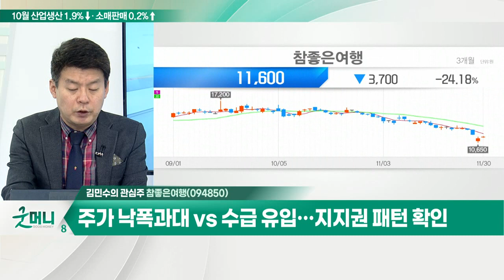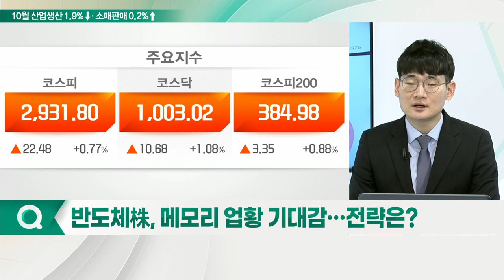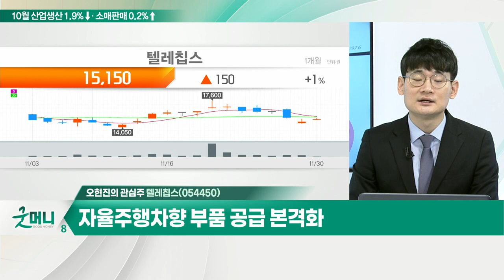텔레칩스... 비메모리 반도체 시장 성장 수혜 / 참좋은여행... 구조조정 완료 후 매출 회복 시 영업레버리지 효과_개장 관심주 (20211130)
Q. 반도체株, 메모리 업황 기대감… 전략은?
- 반도체주, 외국인 투자자 수급 개선
- 내년 4차산업향 시스템 반도체 투자 확대
- 메타버스 시장 성장, 글로벌 반도체 수요 견인

Q. 리오프닝 관련주, 역발상 접근 필요?
- 낙폭과대 + 위드 코로나 속 역발상 필요

- 비메모리 반도체 시장 성장 수혜
- 유럽향 디지털 계기판 반도체 납품
- 자율주행차향 부품 공급 본격화

- 여행 판매 51%·항공권 판매 대행 49%
- 구조조정 완료 후 매출 회복 시 영업레버리지 효과
- 주가 낙폭과대 vs 수급 유입… 지지권 패턴 확인